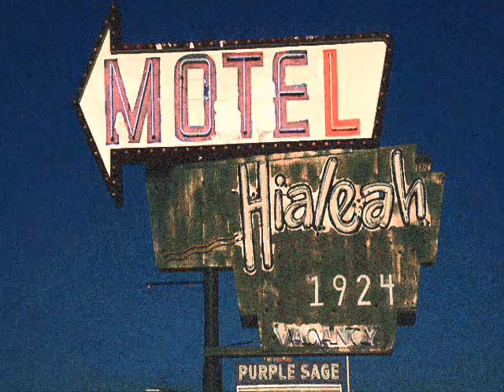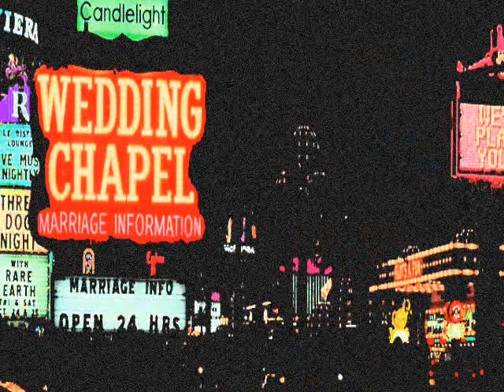making sugar (reprise)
music on comic's animation